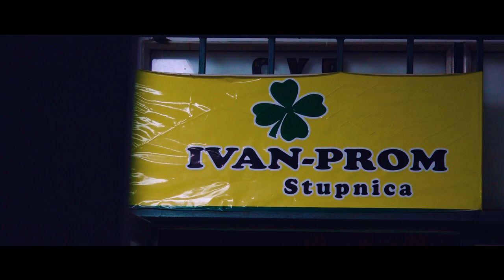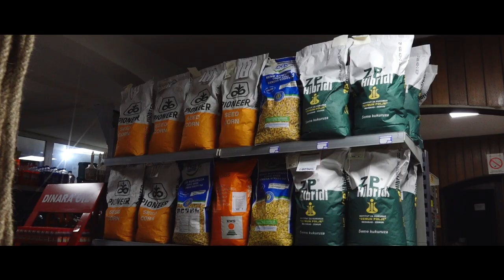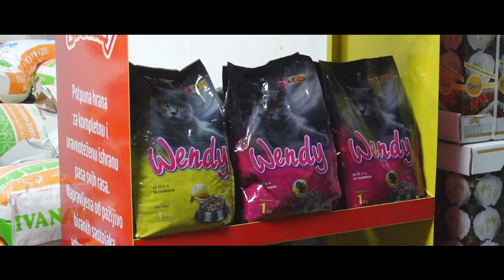Ivan Prom Doo reklama 2021 Spot HD poljoprivredna apoteka Brezjak